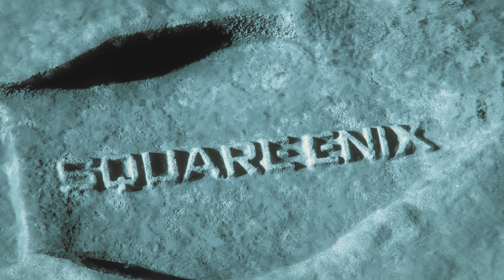FINAL FANTASY XIV: ENDWALKER Teaser Trailer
『ファイナルファンタジーXIV: 暁月のフィナーレ』2021年秋 発売決定！